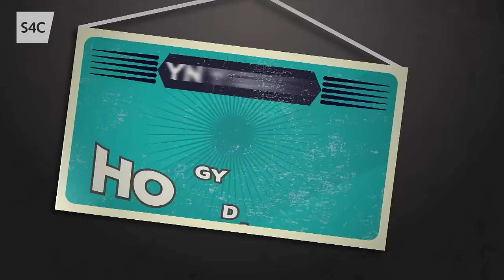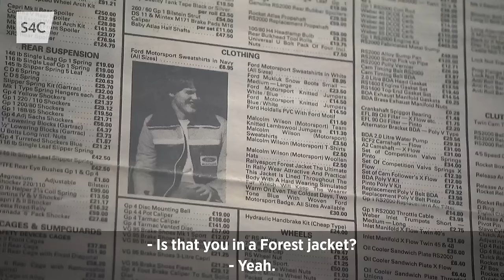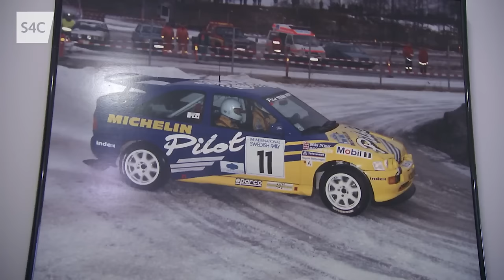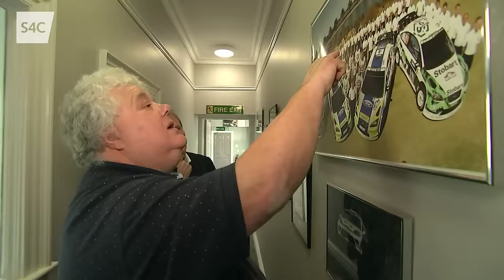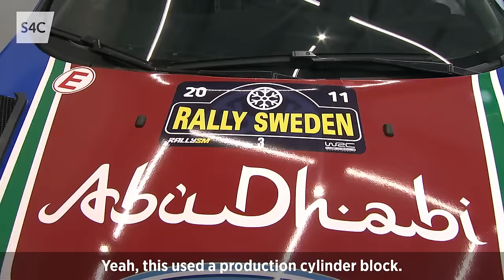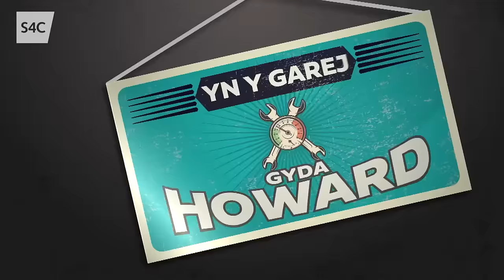M-Sport (Pt 2) | Yn y Garej | Malcolm Wilson gives Howard Davies an exclusive tour of the showroom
Os chi'n ffan o Ford, dyma'r garej i chi! If you're a Ford lover, this is the garage for you! 😍
From the World Rally Championship Ford Focus, Fiesta to the Escort RS 1700, the Sierra, and the Cosworth without forgetting a Bentley or two 😉
What's next for M-Sport? Is there room for Malcolm Wilson in F1? 👀🏎️
The two friends, Howard Davies and Malcolm Wilson reminisce the good old times of the World Rally Championship and Howard gets a personal tour around an INCREDIBLE car collection!

Rhaglen sy'n rhoi sylw i bopeth o'r byd moduro yng Nghymru mewn un lle! 🚗
Enjoy motorsport? This is the place for you! 🚗

Byddwn ni'n dilyn llwyddiant Elfyn Evans ym mhencampwriaeth rali'r byd, ralis lleol, rasio glas, enduro, treialon - heb anghofio Howard yn busnesan tu ôl drysau garejis ledled y wlad!

We follow Elfyn Evans' success in the WRC, local rally events, autograss, enduro, trial bikes -  as well as the legendary exploits of our very own Howard Davies!